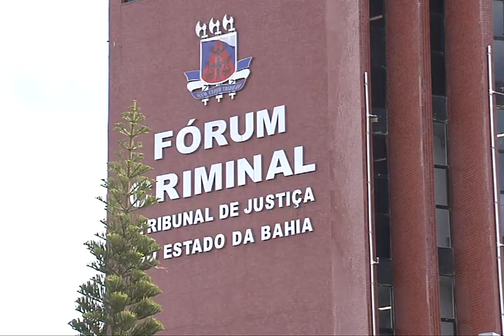Justiça marcou a primeira audiência do acidente em Ondina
A primeira audiência pública acontece na próxima sexta-feira, dia 29.11.13